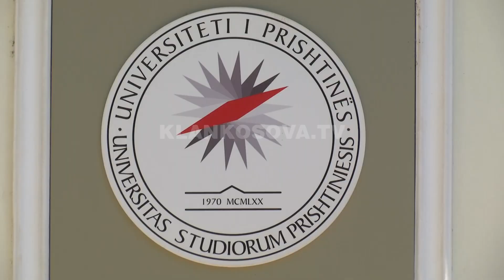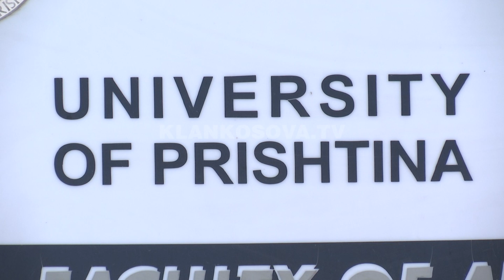Dekanët që ishin dy mandate, nuk kanë të drejt të rikandidojnë - 30.06.2020 - Klan Kosova